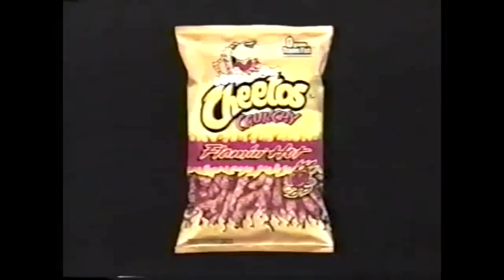Bonecas e Cavalos Barbie Cali GIrl | Comercial em Inglês legendado | Mattel (2005)